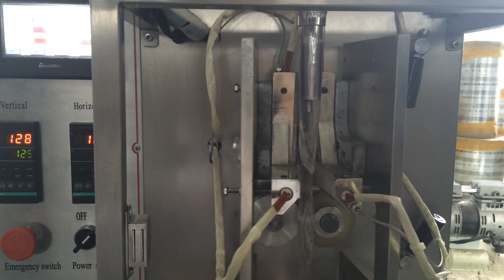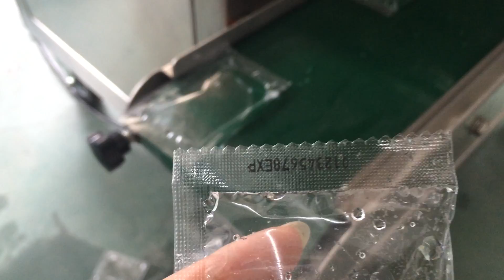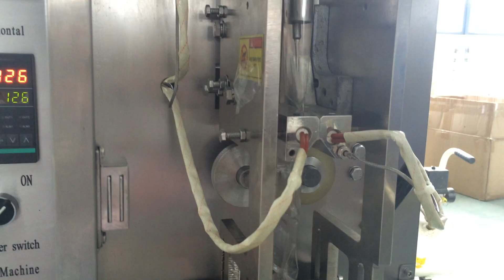Honey packaging machine ,Sauce packaging machine ,three side sealing packaging machine